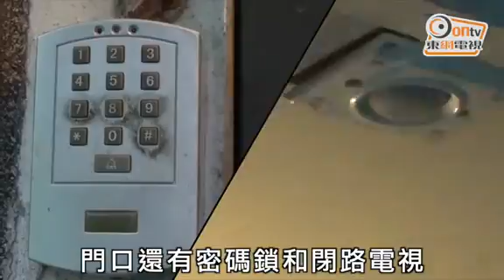暹建寮屋劏房在新界遍地開花已存在多年，豈止洪水橋。